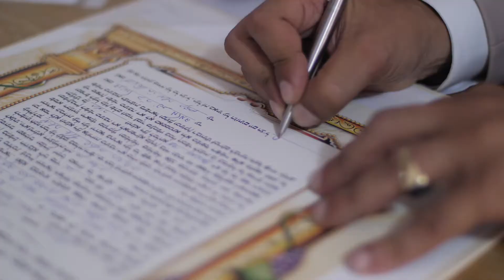adi & tamir's wedding highlights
קליפ חתונה
חתונה
קליפ
highlights
wedding highlights